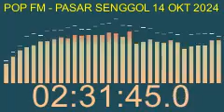Mendengarkan Radio - Pasar Senggol PopFM 14 Oktober 2024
Pasar Senggol PopFM 14 Oktober 2024